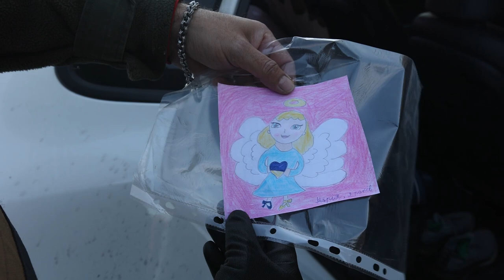Мистецька акція "Культурний десант" у визволеному Куп'янську